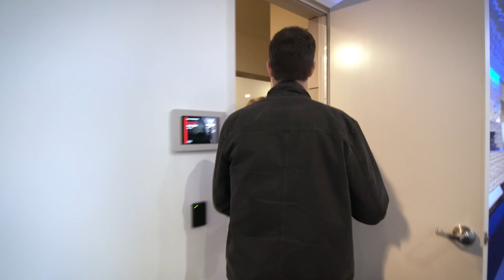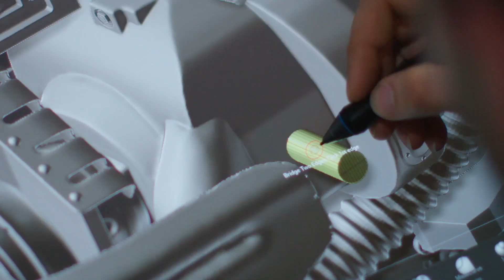5G Built Right for Cloud Gaming | Verizon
How can 5GEdge change it all for gamers and streamers? Take a look at the future with Bethesda Softworks and see how 5G Edge can rewrite the rules of what’s possible for games like DOOM, Fallout, The Elder Scrolls, and more.